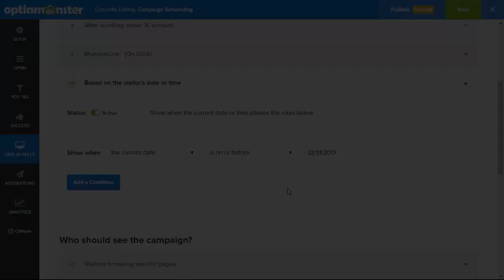Campaign Scheduling with OptinMonster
Did you know that two thirds of visitors prefer relevant offers? This means you want your offers in front of your visitors at just the right time.

Get started with OptinMonster today.

Offers that are beyond their use by date can also have a negative effect on your customers which is why we at OptinMonster have added our campaign scheduling feature.

we allow you to show holiday promotions and other time sensitive campaigns to your customers at exactly the right time.

This tool can help small businesses and ecommerce sites run more effective and higher converting campaigns.